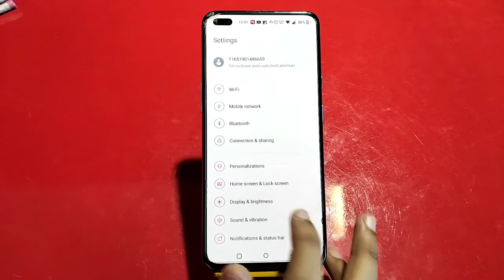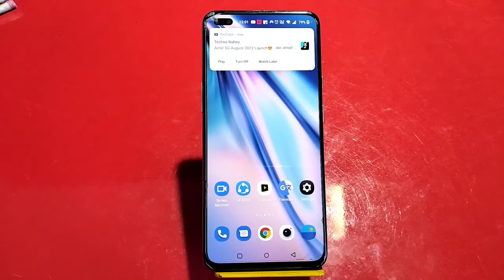OnePlus 10T, Ringtone Notification Setting Kaise Karen,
Ringtone Notification Setting Kaise Karen, How To Change Ringtone Notification, How To Use Ringtone Notification Tone In OnePlus 10T, OnePlus 10T Mein Not Suggestion Hide Kaise Karen, Ringtone Notation Change In OnePlus 10T, Dial Pad Notification, Sound Not Vacation In OnePlus 10T, Sound Notification In OnePlus 10T,

Ringtone_Notifocation OnePlus 10T